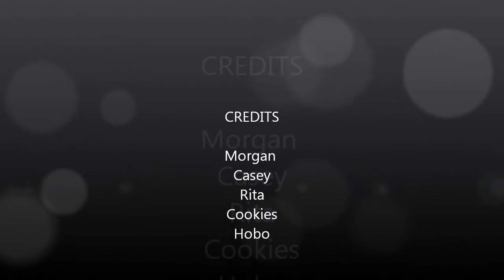POTION!!!!!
To order call 1-800-UHAVENOFRIENDS or find us online at wewantur$.com